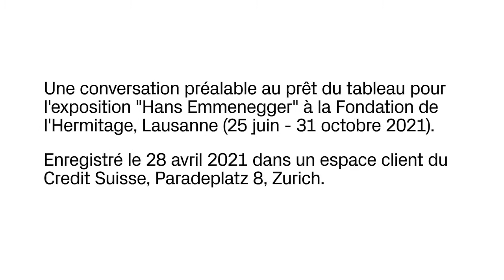Hans Emmenegger, Danseur russe, 1927 (fr) – Collection du Credit Suisse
Une conversation préalable au prêt du tableau pour l'exposition "Hans Emmenegger" à la Fondation de l'Hermitage, Lausanne (25 juin - 31 octobre 2021).

Enregistré le 28 avril 2021 dans un espace client du Credit Suisse, Paradeplatz 8, Zurich.